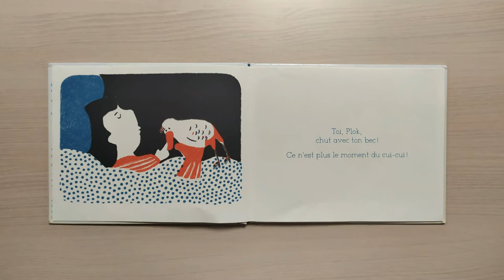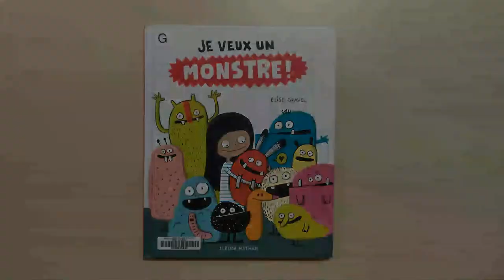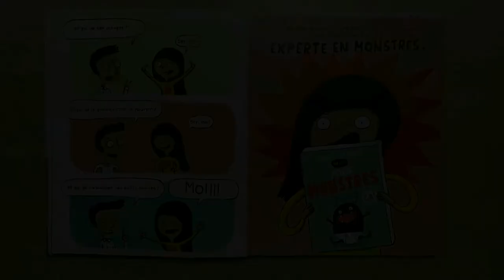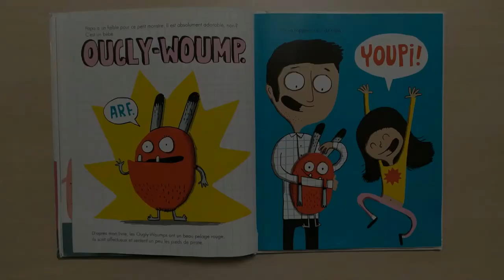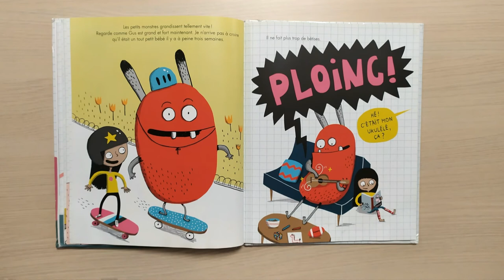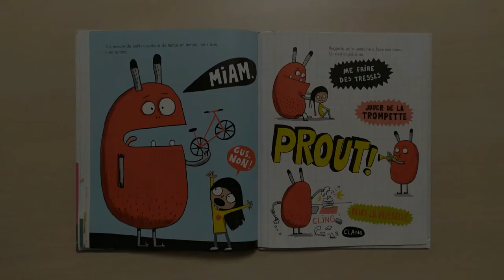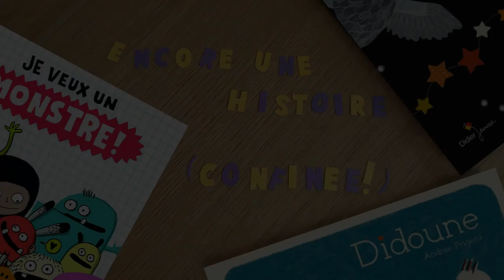Encore une histoire (confinée!) - 13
Encore une histoire (confinée!), treizième épisode !

En attendant la reprise d’Encore une histoire à la médiathèque, nous vous proposons, chaque semaine, un rendez-vous en vidéo pour écouter des albums, des contes et des textes en tout genre pour les enfants !

2 albums pour les enfants :

- Didoune d'Andrée Prigent, aux éditions Didier jeunesse
- Je veux un monstre ! d'Elise Gravel, aux éditions Nathan